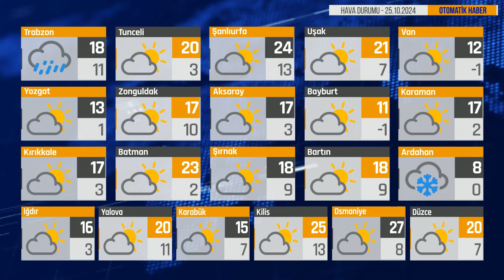Bugün Hava Nasıl? 25.10.2024 Hava Durumu